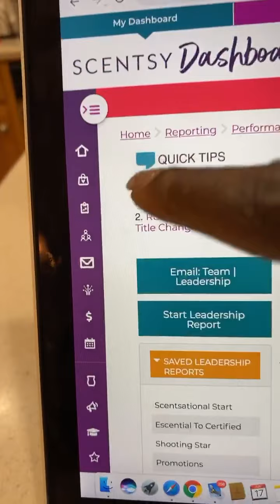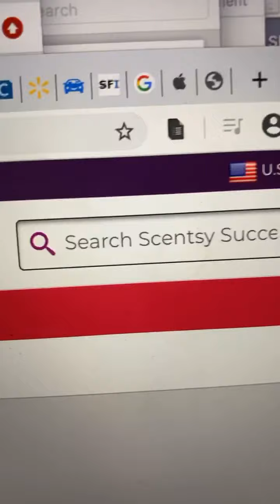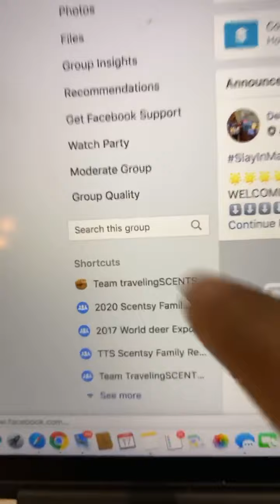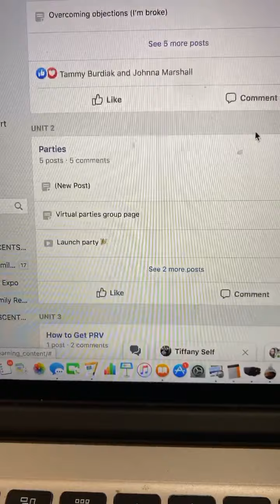I’ve joined Scentsy what’s next ?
New Consultant information
I’ve joined Scentsy and now what ?